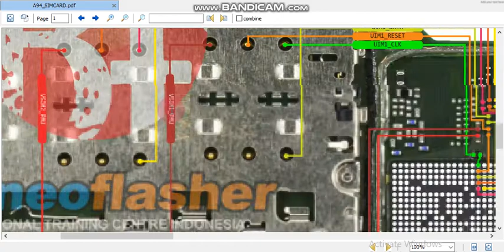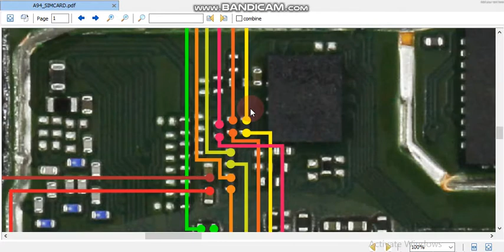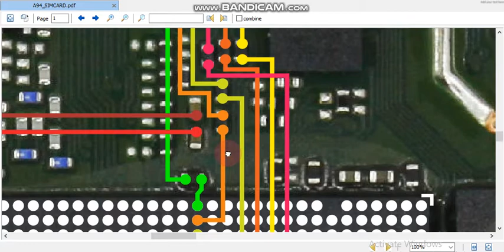oppo a94 sim Card ways